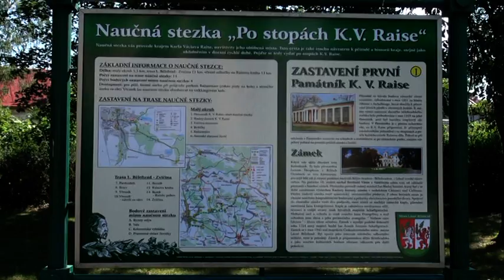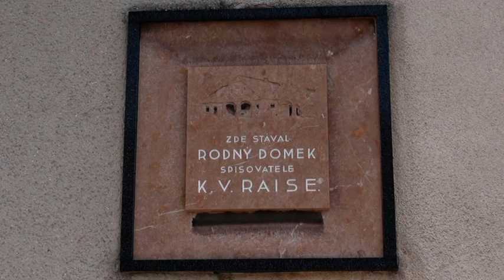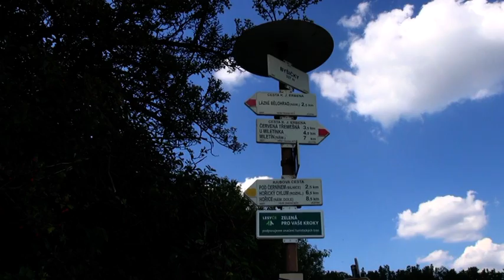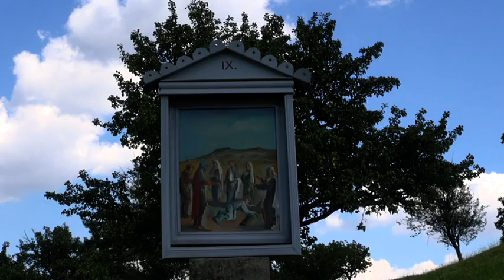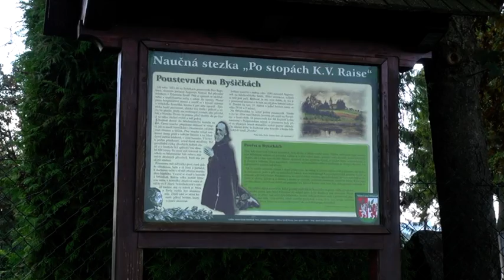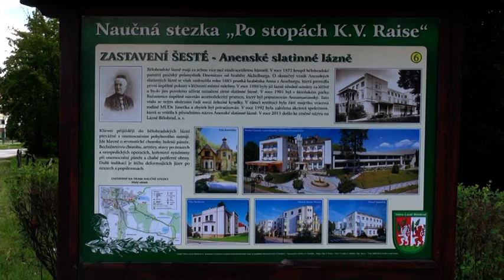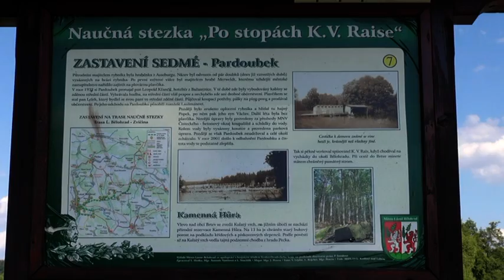Naučná stezka LB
S kamerou po naučné stezce.